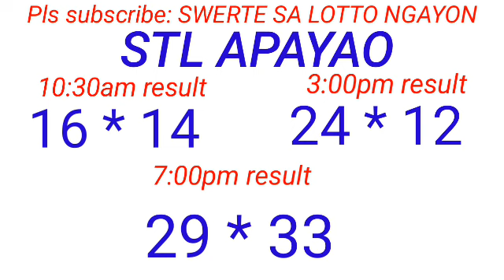STL - NUEVA ECIJA,APAYAO,KALINGA January 21, 2024 3RD DRAW RESULT